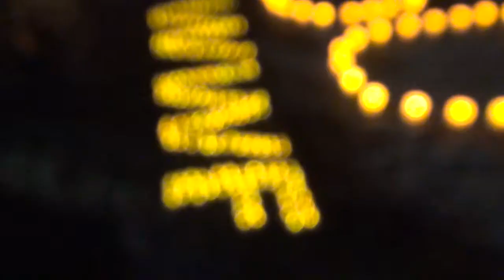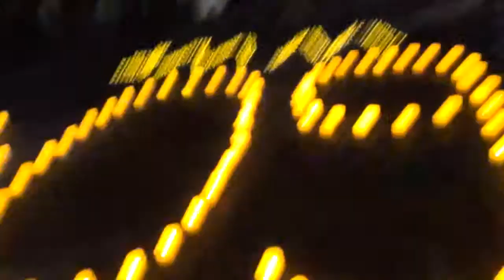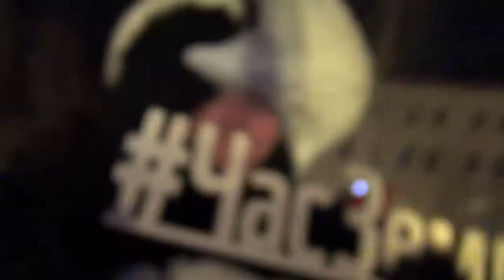Час Земли -2018. Москва. Красная площадь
Как я праздновал Час Земли и каково это быть пандой во плоти